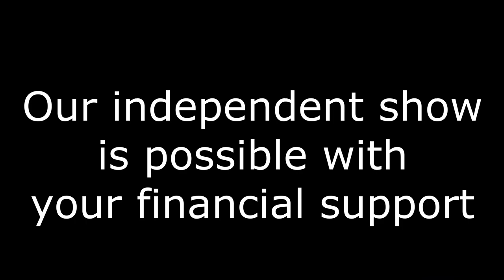Gerald Bourque: Leader, K.I.S.S. Party of NB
Mr. Bourque speaks to key issues in New Brunswick and strategies to address chronic challenges. His perspective has merit in the sense of openness to new approaches and solutions. Given our province is in its current state due to always taking the same approach the past forty years or more ... Mr. Bourque's views provide an excellent counter-point to the "status-quo" approach to systemic problems.